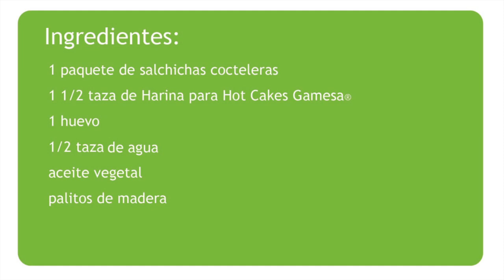Mini Banderillas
Deliciosa receta de Mini Banderillas, son una rica botana para compartir con tus invitados en cualquier ocasión, también puedes preparárselas a tus hijos les encantarán!